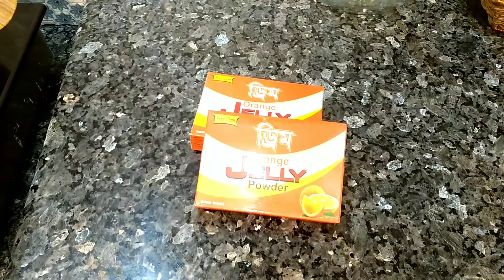Bengoli Vlog#আজ আমার আঞ্চলিক ভাষায় কথা বলে রাতেই সকালের স্পেশাল নাস্তা বানালাম